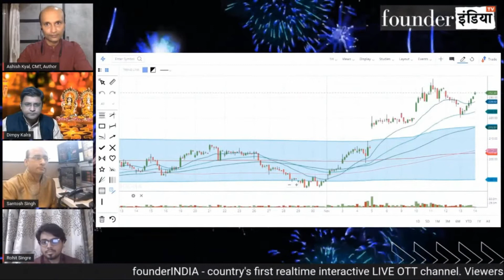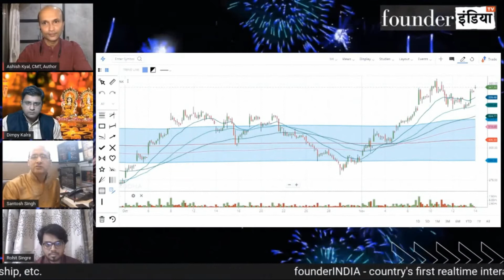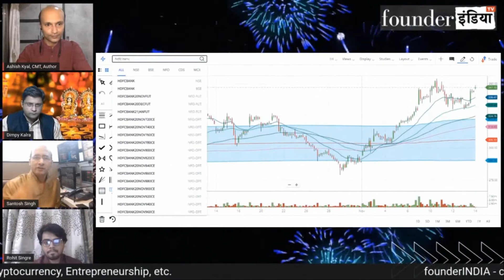Diwali Muhurat Trading Stock 2020, Key Lessons Learnt from Trading by Santosh Singh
Video of Live Muhurat Trading Session With Dimpy Kalra of Founder India on 14th November, 2020